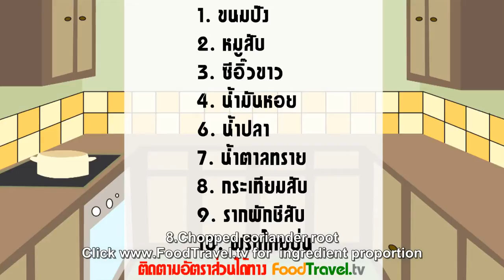[Thai Food] Toaste with Ground Pork (Ka Nom Pang Na Mu)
Pork on Crispy Bread is a simple light dish that everyone familiar with. It's very easy to cook and the main ingredients have just only bread and pork. You just add pork on the top of bread and fry until crispy. You can feel the nice smell of various spices that well mixed with the pork. Eating together with Ar - Jad sauce making this dish more delicious.